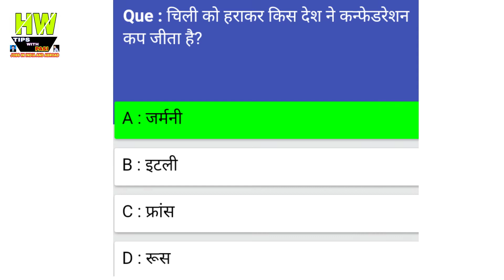चीली को हराकर किस देश ने कन्फेडरेशन CUP जीता है? Gk news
1- P² News TV (Pasi Press News TV):-